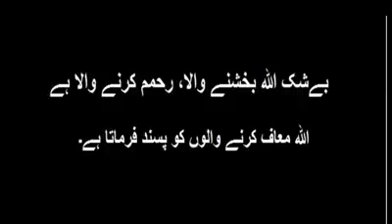Spical hart/toching story see 😢😢😢